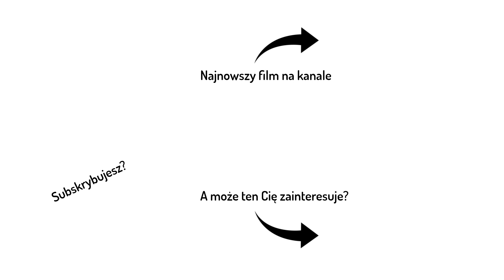Case Study # 2 - Mój największy błąd w diagnostyce pacjenta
👉 Wiesz, że na mojej stronie znajdziesz kurs o tym jak czytać opisy badań obrazowych? sprawdź koniecznie, bo to mega ciekawy temat.

Hej! Rozpoczęły się wakacje, więc i temat luźniejszy. Chciałbym opowiedzieć Wam, o kilku moich doświadczeniach w pracy z  pacjentami, czyli zrobimy klasyczne case study. Dziś opowiem o moim największym błędzie związanym z diagnostyką funkcjonalną. Warto poznać moją lekcję, by samemu błędu nie popełnić.  Zapraszam do oglądania :)